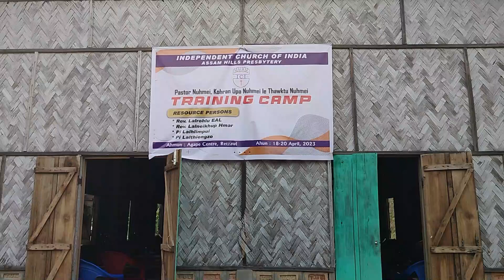ICI ASSAM HILLS | NUHMEI TRAINING CAMP 2023 | AGAPE RETZAWL | April 20, 2023